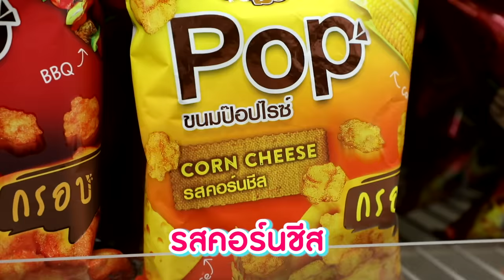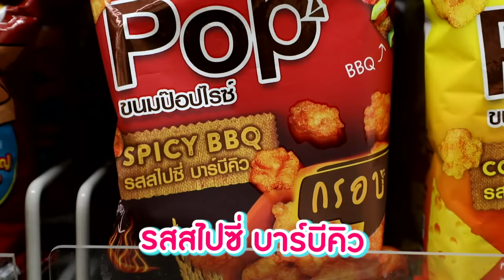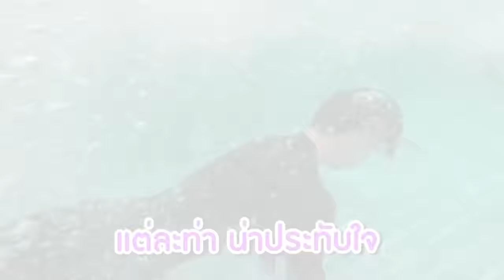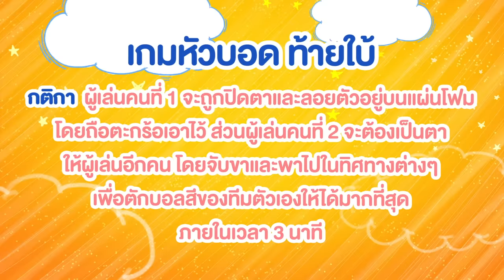รักหลับกับออฟกัน Special 2 | ชวน เต-นิว โดดให้ได้ถ้านายแน่จริง!!! [Eng Sub]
รักหลับกับออฟกัน Special กลับมาอีกครั้งให้ได้หายคิดถึงกัน แต่กลับมาแบบนี้แขกรับเชิญก็ต้องพิเศษนิดนึง ออฟ-กัน เลยขอชวนเพื่อนสนิทอย่าง เต-นิว มาเจอกันซักหน่อย แต่จะนอนห้องนอนปกติก็ธรรมดาเกินไป ครั้งนี้เลยขอเปลี่ยนบรรยากาศไปนอนที่ Pool Villa กันซะเลย ไปดูกันดีกว่าว่าทั้ง 4 คน จะสนุกกันขนาดไหนไปดูกันเลยจ้า

Subtitles
French : @Lyralei2TayNew (Twitter)
Portuguese (Brazil) : babii_brazil_offgun (Instagram)
Indonesian : @yourayy_ (Twitter)
Chinese (Taiwan) : @Bright_yonce
Chinese (Hong Kong) : @offgun_gdbhk (Instagram)
Korean : 오프